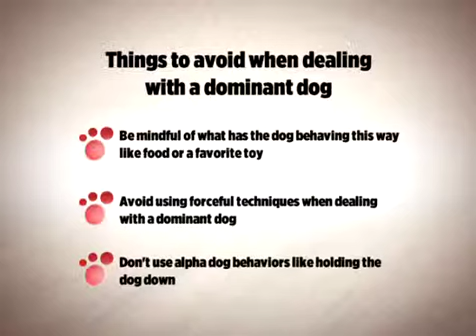Tips About Dominant Behavior